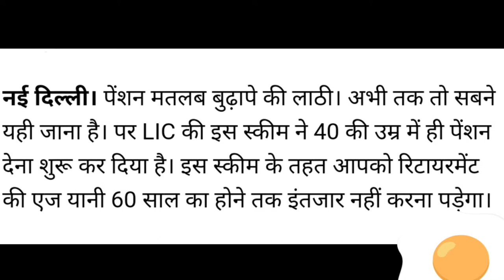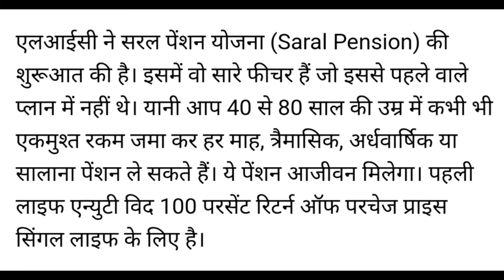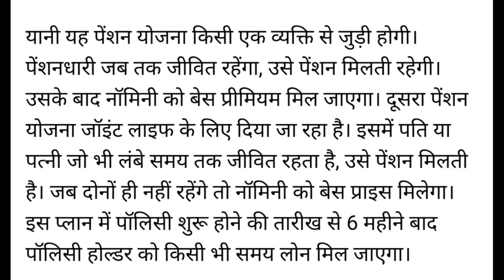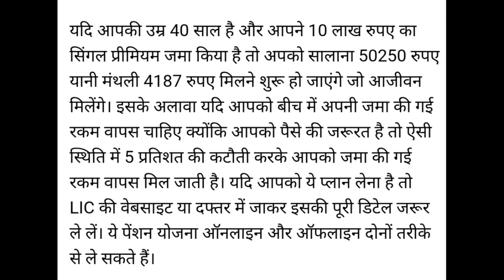Hard Money News |UMoney|Umoneygain|Old Age Pension for All Beginners|Earn moneyOnline|Business Loan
The Fake News Is Chip Poltics The Jenune News Is Real Politics

Hi welcome to UMoney News .

UMoney News Is Prime Time News Channel
Covering all income news, share marketing newsloan news bangla, True World wide share market news and government
business policies news,all income related updates News share marketing live, News money.News today,News money
appmonywa news,
monywa news today,Stocks in news moneycontrol,all policies news.
All hours of Business News Updates Including West Bengal News, All States News
updates in India, Exclusive interviews with share marketing and all important business news updates from around the World.
on UMoney Channel.
apk umoney,
a9uumoney,
live withdraw aplikasi umoney,Umoney card ,tsenegleh,
Umoney tsenegleh,
Imoneypay,
Umoney,
Umoney laos,
Umoney kart tsenegleh,
Umoney tsenegleh dans,
Umoney ebarimt,
Money KOWenek,
Umoney,
Online income,
news money, news today, news money app,
monywa news, monywa news today, news money maan, money news, pori moni news today,
stocks in news moneycontrol,

UMoney News
If you have any complaints regarding our videos, report
immediately delete those videos.